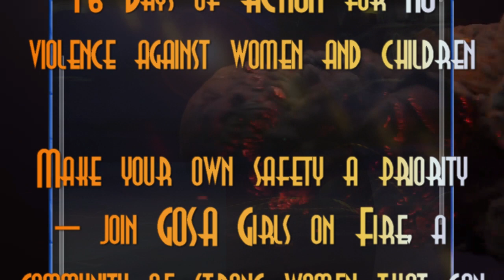GOSA GIRLS ON FIRE: 16 DAYS OF ACTION: ANTIONETTE BRIGHTON (RANGE OFFICER, SPORT SHOOTER)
During the 16 Days of ACTION Tac SHAC Tactical TV will be interviewing strong women that make differences every day! IAmEveryWomen - this is an interview with Antionette Brighton, PFTC Range Officer, Sport Shooter, GOSA Girl on Fire.

Why are women continually cast as helpless victims, bystanders to their own fate – that being a victim is a fait accompli. We are NOT simply deer in the headlights of Gender Based Violence. We can and will stand up for ourselves. We are not second-class citizens that need special days and men standing up for us. We say, “NO MORE!”. Activism does not change the minds of predators; predators will always be predators waiting in the dark to claim their victims. Standing on street corners with placards saying that we are against Gender Based Violence has and will never make a difference. Take ACTION now not to be a victim! Do not put your trust in anybody else, except yourself. The police and government will not be there when you are attacked – it will be you and your attacker. What are you going to do?